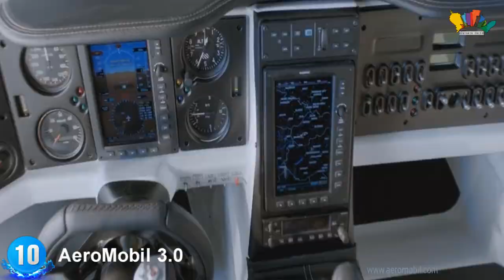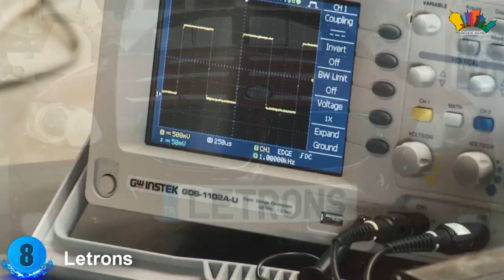TRANSFORMERSDAN ÇIKMA, Dünyanın En GARİP 10 Arabası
Merhaba Ben Orhan! Var Olduğuna İnanmayacağınız 10 Sıradışı Araba ..Bu videoda var olduğuna inanamayacağınız sıra dışı arabaları gösterdik. Umarım beğenirsiniz. İyi seyirler :)

Teknolojik gelişmemi yoksa, arz talep meselesimi, yada insanların daha iyisini istemesinin
bir sonucumu, evet bu listemizde öyle araçlar varki gerçektende şaşıracaksınız, inanmıyacaksınız,
belkide sizde istiyeceksiniz. Bu listemizde Dünyanın En GARİP 10 Arabası var. Bize destek

10 - AeroMobil 3.0
6 metre uzunluğunda ve saatte 360 km hız yapabilen bir canavarla tanışın.Geleceğin otomobili
gözüyle bakılan inanılmaz bir hem hava hemde kara aracı.Rotax 912 motor bulunan bu efsane
araç 2016 yılında tüm testleri başarıyla geçmeyi başardı.Ama şöyle bir sorun var, bu aracı
sürmeniz için hem araba ehliyeti hemde, pilotluk lisansınızın bulunması gerekiyor.

9 - The Hum Rider
Efsanevi bir araç, normal görünüşü baktığımızda diğer araçlardan herhangi bir farklılık göremiyoruz,
ama onun öyle bir özelliği varki, Trafik sorununu çözüp gideriyor.Tabi bu araçtan alanlar için,
4 jantında inanılmaz derecede uzayabilen kanatları sayesinde artık tüm araçların üstünden
geçebileceksiniz,Normal şehir standartlarında fazla bir işe yaramasa bile 4x4 olmasından ötürü
arazi şartlarındada oldukça başarılı bir araç sayılacaktır.

8 - Letrons
Özellikleriyle Dünyada İlk ve Tek Olma Özelliği Taşımaktadır.Letrons, bir Ar&Ge projesi olarak
hayata geçirildi. 8 ay gibi bir sürede Levent Erenler ve takım arkadaşları tarafından hayata
 geliştirilmiştir.Letrons %100 Türk Mühendislik Ürünüdür.Türk yapımı transformers lakabını
 alsada, gerçektende tüm dünyanın dikkatini çekmeyi başarmıştır.Bu kardeşlerimizi tebrik ediyoruz
 ve başarılarının devamını diliyoruz.

7 - Wild Fennec Prototype Defender
Arazı koşullarında yaşamayı severler ve altın gibi değerli meteryaller aramı sevenler için
tasarlanmış, ve herhangi kötü bir anda 30 saniye gibi kısa sürede toparlanan bu jip, yurtdışında
oldukça ilgi duymayı başarmıştır.İnanılmaz bu araç 30 saniyede karavan olabiliyor ve yine 30 saniyede
arazi jipine dönüşebiliyor.

6 - Doubleback VW Camper
Woswogen transtporter aracınızı ek bir paket sayesinde bu şekile dönüştürebilen şirket
şu anda taleplere yetişmekte zorlanıyor.1 HAFTA İÇERİSİNDE transporter model aracınıcı
inanılmaz bir değişime sokarak karavan şekline sokuyor.Ve muhteşem konforlu ve daha büyük
ve ferah hale gelen araç ile inanılmaz tatiller yapılmaya imkan sağlıyor.

5 - Mercedes VARIO Alkoven 1200
Yaklaşık 3.5 milyon türk lirası civarında fiyatı olan bu karavan fiyatını duyar duymaz
dikkatleri çekmeyi başarıyor.İç kısmının inanılmaz tasarımı lüx
4 - EO Smart Connecting Car
Kaza yapmayan araç lakabıyla tanınan bu araç  54 volt lifepo4 piliyle çalışıyor.
Bir şarj ünitesiyle yaklaşık 150 km yol gidebilen bu muhteşem ufak araç, lastiklerinin
360 derece dönebilmesi sayesinde giremiceği hiçbir yer yok.Şu an geliştirilme aşamasında
olmasına rağmen ön satıştan 50 bin adet satılmayı başarmış bir araç.

3 - Amphicar
2 - Yhe Peel 50
1 - BMW GİNA
BMW’nin GINA Light Visionary Model olarak isimlendirdiği yeni konsept otomobilinin özelliği,
çk kaliteli ve özel bir kumaştan yapılmış gövdesinin serbestçe şekillendirilebilmesi. Kumaş alt
katmanlarında yer alan teller yardımıyla istenilen şekle sokulup aracın dış görünümü tamamen
 değiştirilebiliyor. Bu zamana kadar hep görmeye alıştığımız sert dış yüzeyden farklı bir yapıda
 olması insanı şaşırtıyor. Akla gelen sorular ise bu kumaş yapısının aracın aerodinamik yapısı
 üzerinde nasıl bir etkisi olduğu ve yüksek hızlarda herhangi bir güvenlik problemine yol açıp
 açmayacağı.2019 yılında seri üretime gerçilip satışa sunulması planlanıyor.